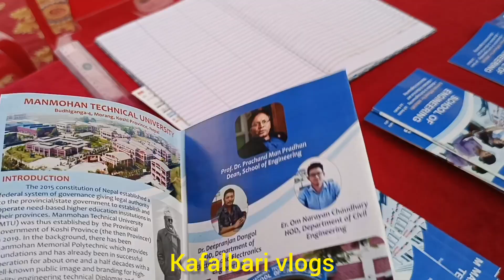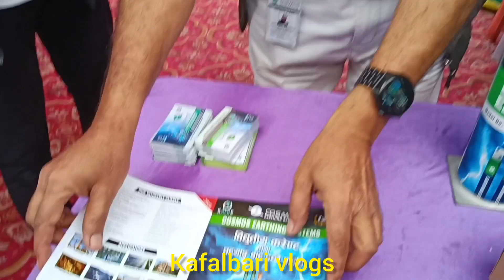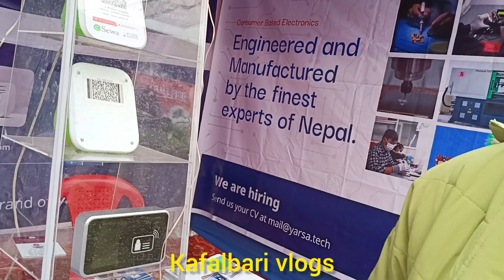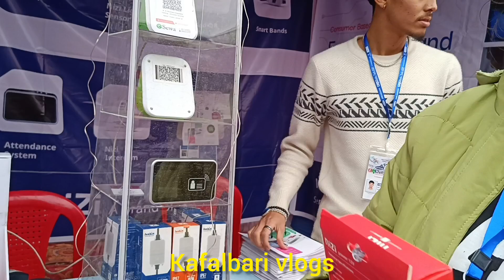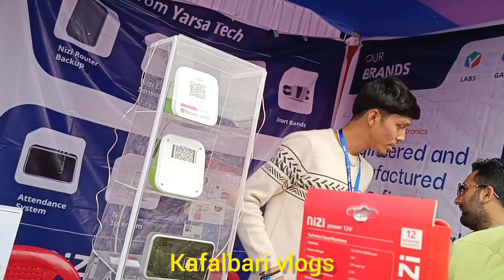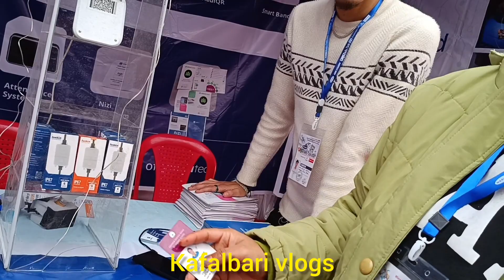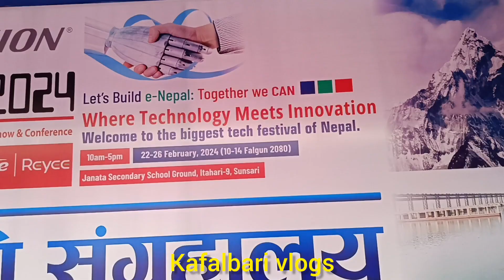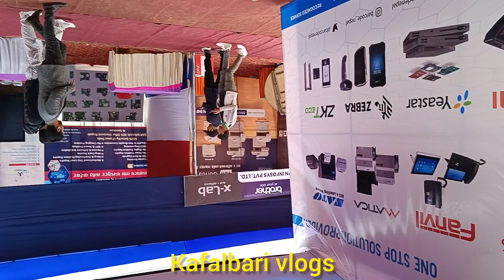CAN Infotec Mela Suru Itaharima/CAN Infotec Program Held At Itahari Sunsari/Kafalbari Vlogs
CAN Infotec Todays Held In Itahari Sunsari!